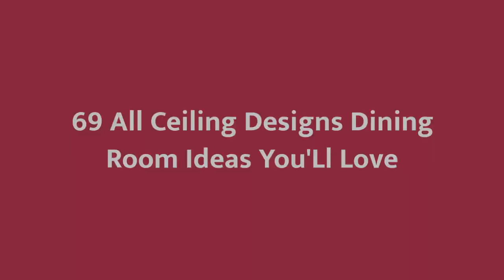75 All Ceiling Designs Dining Room Design Ideas You'll Love 🪴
0:00:00 - Intro
0:00:12 - All Ceiling Designs Dining Room Design Ideas You'll Love: Inspirations 1 to 25
0:02:15 - All Ceiling Designs Dining Room Design Ideas You'll Love: Inspirations 26 to 50
0:04:29 - All Ceiling Designs Dining Room Design Ideas You'll Love: Inspirations 51 to 75

Hello there!🌈